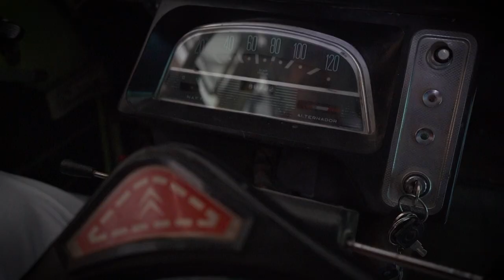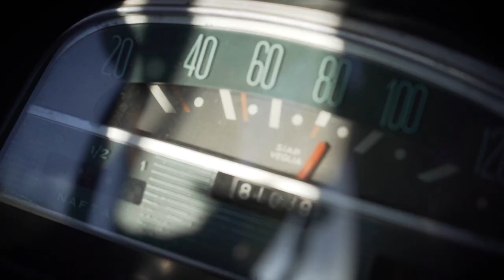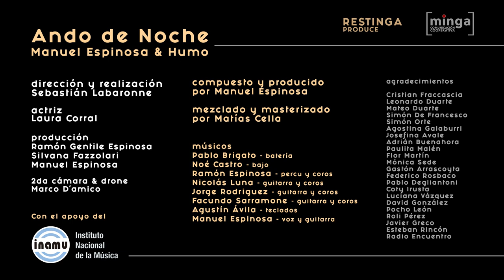Manuel Espinosa & Humo - Ando de Noche (Video Oficial)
Canción: Ando de Noche
Artista: Manuel Espinosa & Humo
Álbum: No Somos Nada

Ando de Noche (videoclip)
Dirigido y realizado por: Sebastián Labaronne
Actriz: Laura Corral
Producción: Ramón Espinosa, Silvana Fazzolari, Manuel Espinosa
Cámaras: Sebastián Labaronne y Marco D´amico (aéreas)

Agradecimientos Especiales
Leonardo y Mateo Duarte (Citroen) - Cristian Fraccascia (Chevrolet)
Simón De Francesco - Simón Orte - Agostina Galaburri - Josefina Avale - Adrián Buenahora - Paulita Malén - Flor Martín - Mónica Sede - Gastón Arrascoyta - Federico Rosbaco - Pablo Degliantoni - Coty Irusta - Luciana Vázquez - David González - Pocho León - Roli Pérez - Javier Greco - Esteban Rincón - Radio Encuentro -
Con el apoyo de INAMU (Instituto nacional de la música)

Ando de Noche (canción)
Compuesto y producido por Manuel Espinosa
Grabado en Estudio "Submarino" (Viedma - Patagonia)
Mezclado y Masterizado por Matías Cella en Estudio "Romafhonic" (Bs.As)
Estudio adicional: baterías grabadas y editadas por Marcelo Suraniti en "El Martillo" (BsAs) Dr Drums: Gastón Otero

Humo:
Pablo Brigato, batería
Noé Castro, bajo
Ramón Espinosa, percu y coros
Nicolás Luna, guitarra y coros
Tito Rodriguez, guitarra y coros
Facundo Sarramone, guitarra y coros
Manuel Espinosa, voz y guitarra
Agustín Ávila, teclado (inv. especial)

Realizado por Minga Audiovisual y Restinga Produce
Editado por Esponjosa Discos